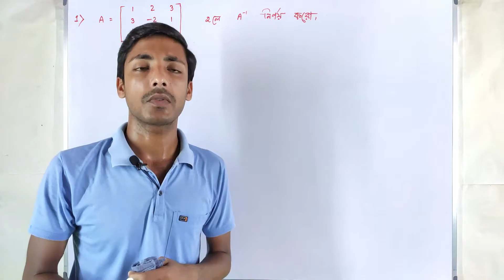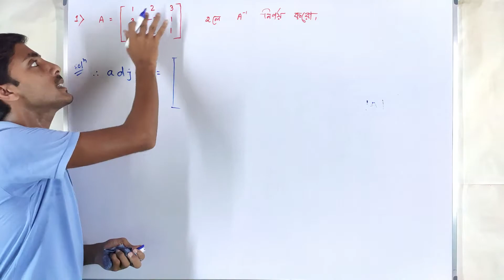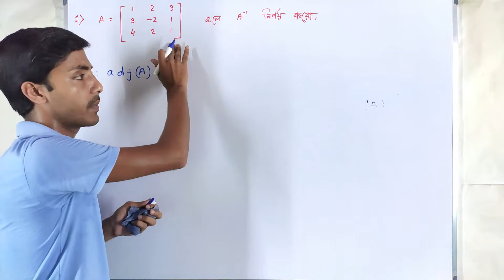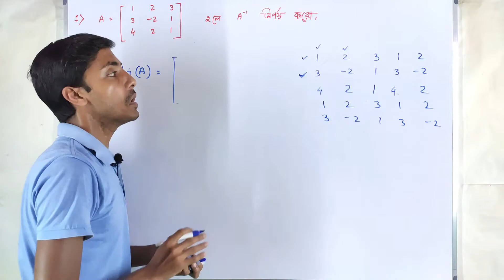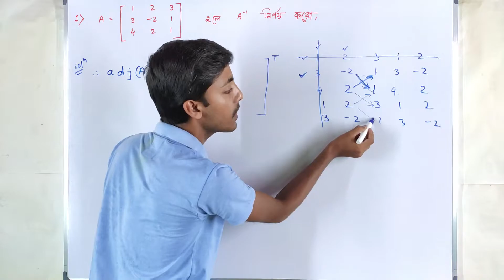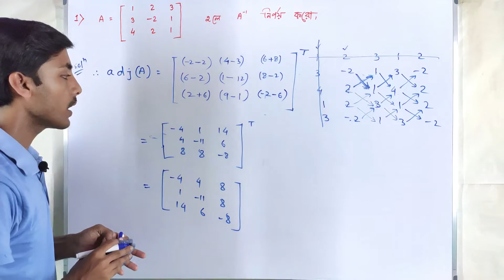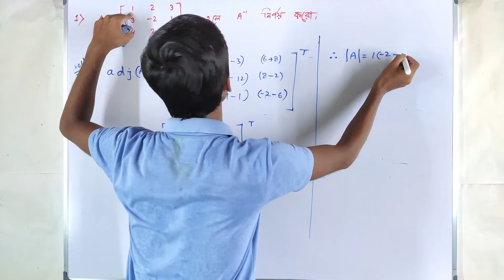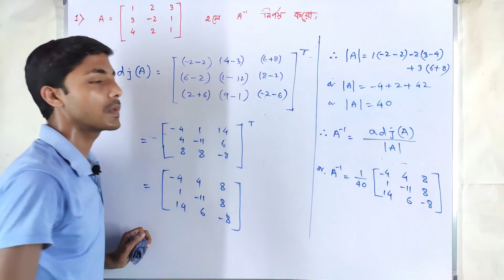Find Inverse of a Matrix Shortcut | Inverse of a Matrix in 30 Second | JEE | Class 12 | WBCHSE